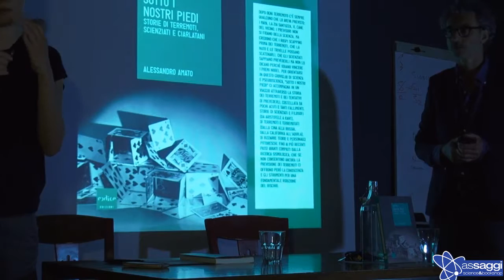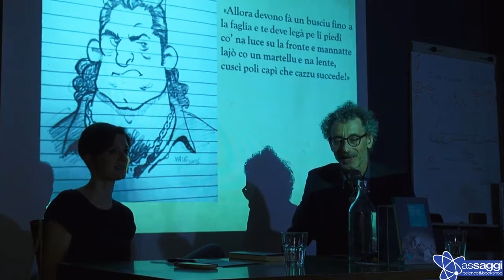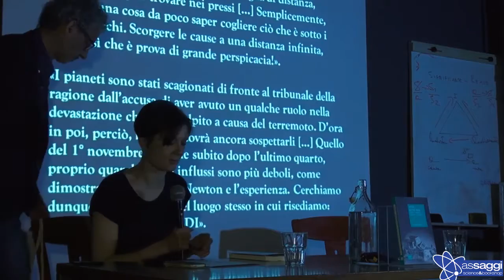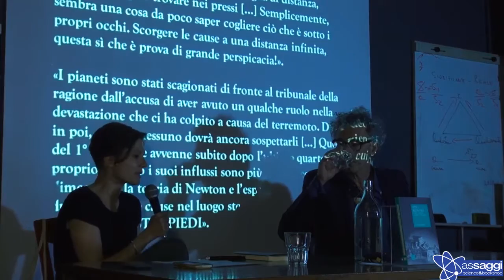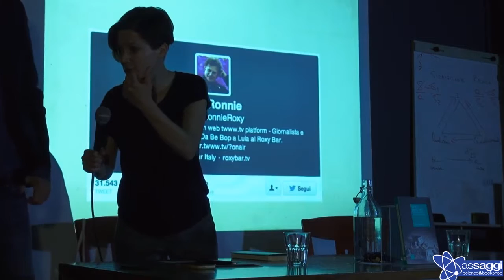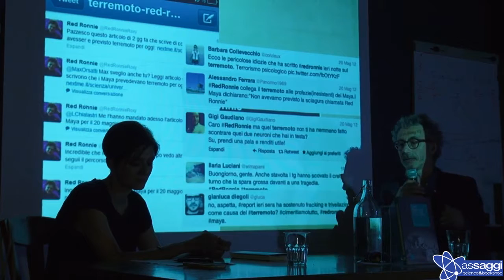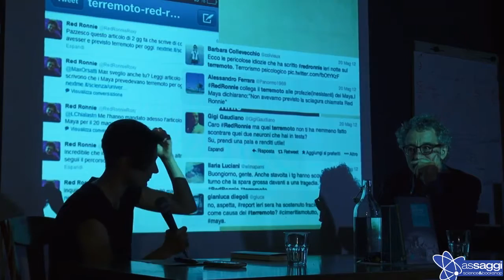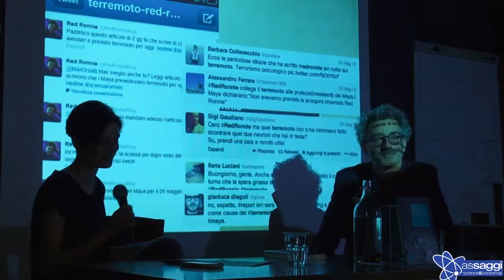Sotto i nostri piedi - Alessandro Amato | libreria assaggi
Martedì 31 Maggio 2016 h.19:30 - libreria assaggi, via degli Etruschi 4, Roma.

Alessandro Amato e Silvia Bencivelli presentano:

Sotto i nostri piedi
storie di terremoti, scienziati e ciarlatani